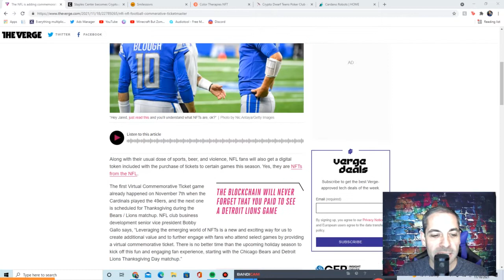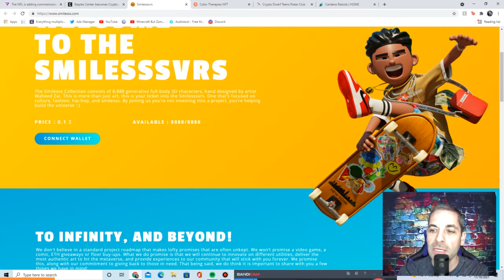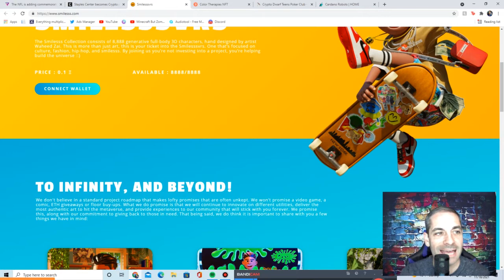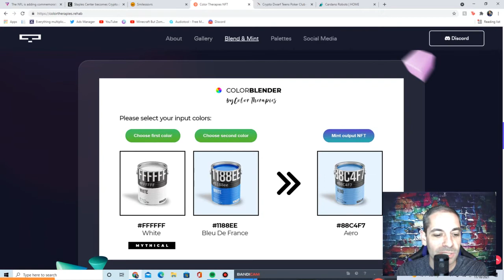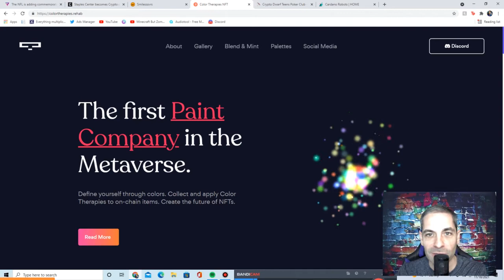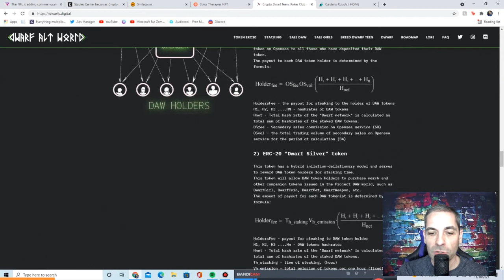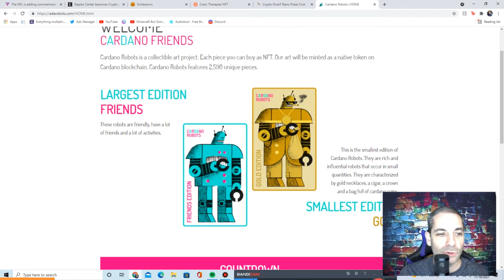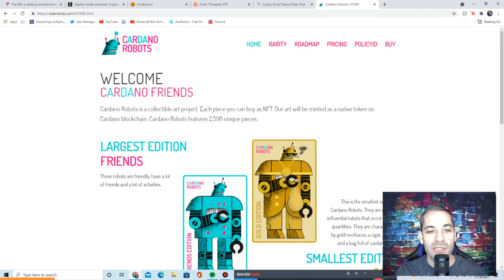Smilesssvrs NFT has Fantastic Artwork! I look into Crypto Dwarfs, Cardano Robots, NFT News and more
I discuss NFT's attached to ticket purchases for select games and mentions the Staples Center name changing to Crypto.com.  I review some great projects including Smilesssvrs, Color Therapies, Crypto Dwarf, and Cardano Robots.

for studio space